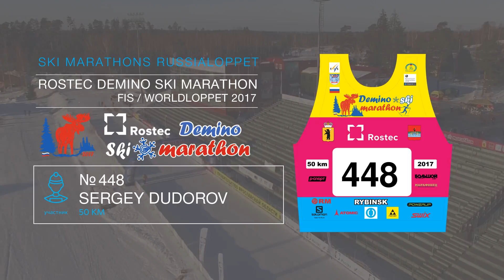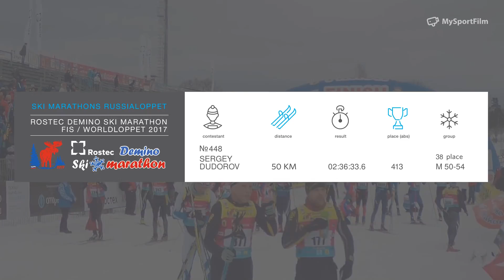ROSTEC DEMINO SKI MARATHON Dudorov Sergey номер 448